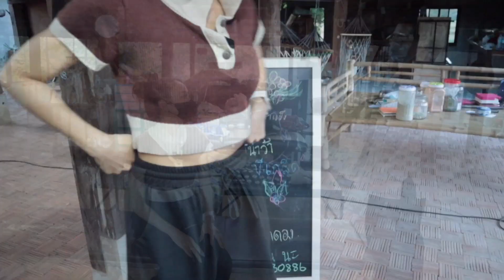จัดกระดูก โล่ง สบายเหมือนเกิดใหม่ เพิ่งรู้ว่าขาเราไม่เท่ากัน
พาไปจัดกระดูกค่ะทุกคน เพื่อปรับสมดุลโครงสร้างของร่างกาย กับคุณหมอโด่ง อยู่ที่ อ.เดชอุดม จ.อุบลค่ะ  ค่ารักษา ครั้งละ 300 บาทค่ะ
ใครที่จะไป ต้องจองคิวก่อนนะคะ

หมอโด่งปรับสมดุล
นิภัทร บุญมาโฮม
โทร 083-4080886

สำหรับพิกัด กดตามนี้เลยนะคะ